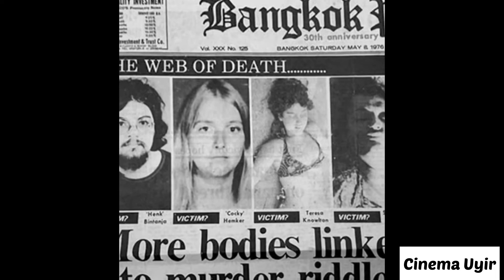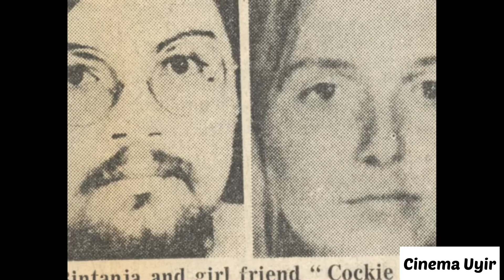Charles Sobhraj-ഹീറോയെ വെല്ലുന്ന വില്ലന്റെ കഥ!